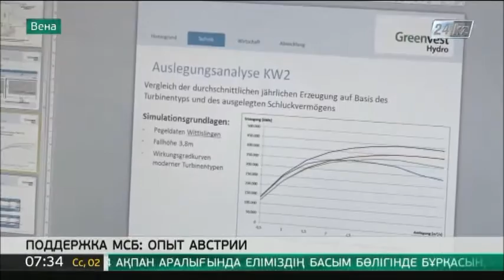Опыт Австрии в развитии МСБ очень важен для Казахстана